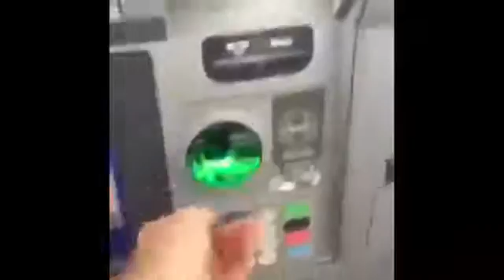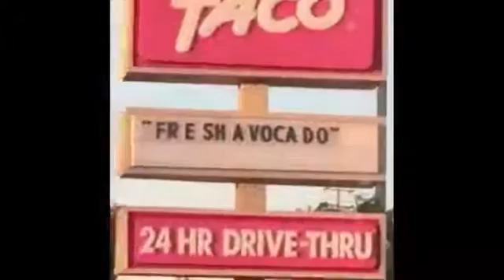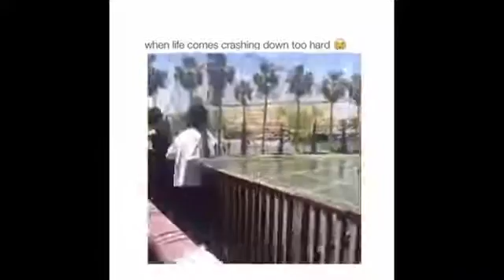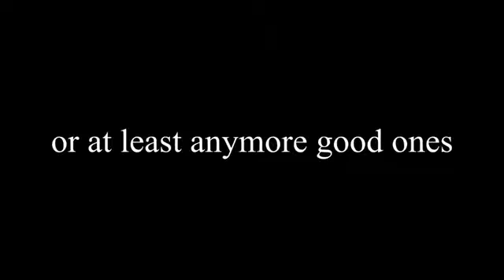7 minutes and 25 seconds of the best vines from 2018